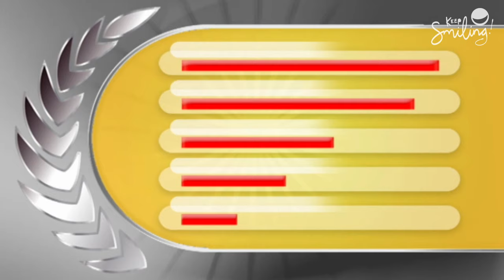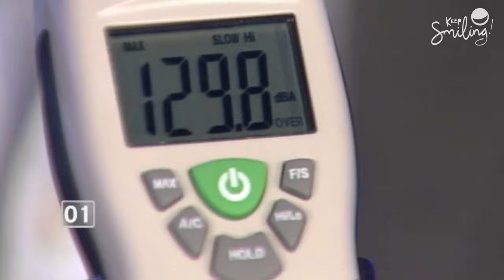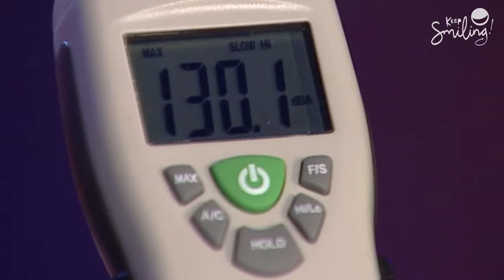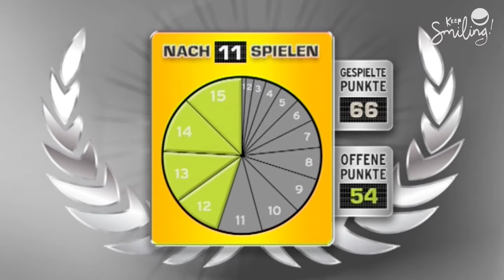Schreien, was das Zeug hält! | Schlag den Raab [Folge 7] | Ganze Folge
Bei dieser Ausgabe Schlag den Raab ging es ganz schön rasant und spannend zu! Schafft es Sonja den Raabinator zu schlagen?